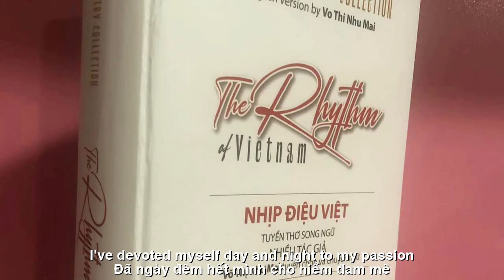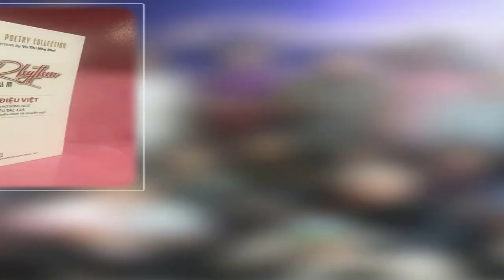[FULL HD]FEELING THERE IS A GIRL ||THẠCH THẢO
TÁC PHẨM:FEELING THERE IS A GIRL
POETRY :THẠCH THẢO

CÓ MỘT NÀNG ,
       Yêu văn chương rất mực,
đã ngày đêm hết mình cho niềm đam mê...
        Nàng đã mày mò kết nối 350 bạn bè,
chọn lọc, làm thi ảnh, rồi dịch thuật...
        Để hôm nay chúng ta,
có một NHỊP ĐIÊU VIỆT hoành tráng,
phủ sóng cùng với tên nàng.
        Các bạn đã nói lên hết cả rùi,
tài hoa, ý chí ...của nàng.
Tui chỉ biết ngưỡng mộ và bái phục Nàng.
       Cám ơn nàng.
Xin được vinh danh nàng nhỏ nhắn,
dễ thương trong mắt mọi người.
       Ấy là nàng VÕ THỊ NHƯ MAI.
Chúc nàng và tất cả bạn bè .
một năm mới AN KHANG THỊNH VƯỢNG.

THERE IS A GIRL,
        I love literature very much,
I've devoted myself day and night to my passion...
         She tried to connect 350 friends,
Select, do a photo contest, then translate...
         For today we,
there is a majestic VIETNAMESE RHYTHM,
covered with her name.
         You guys have said it all.
her talent, her will...
I only know how to admire and worship her.
Please honor my little lady,
cute in everyone's eyes.
        That's VO THI NHU MAI.
Wishing her and all her friends.
A NEW YEAR OF AN KHANG THINH PROSPEROUS.
Đường liên kết của video